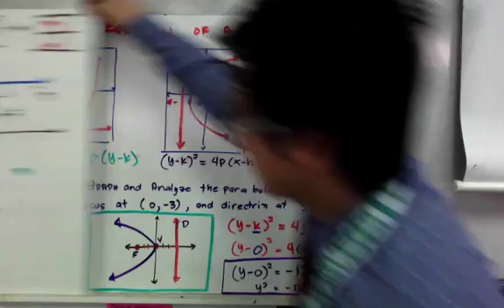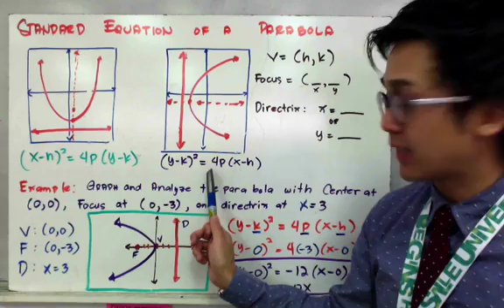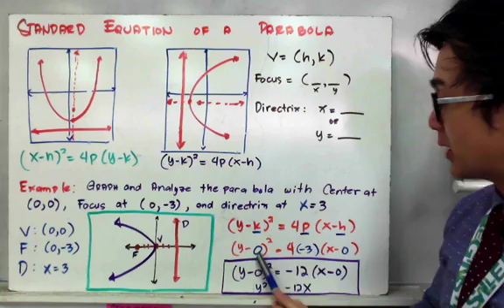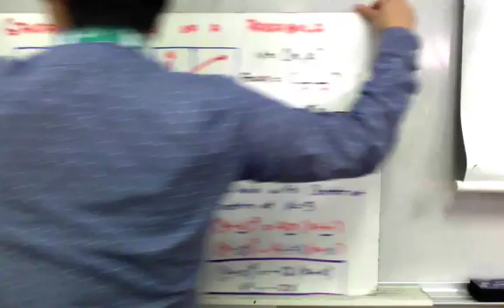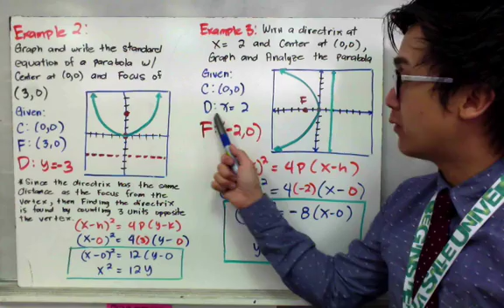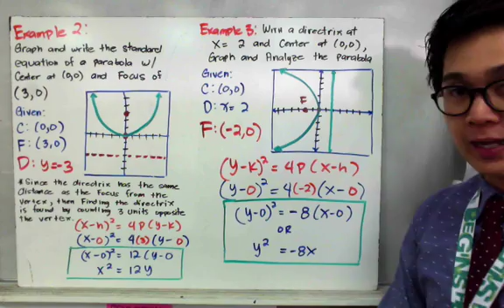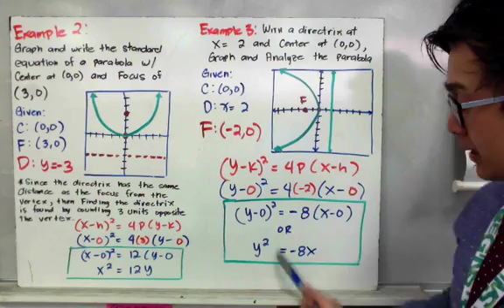PAG-ANALYZE NG PARABOLA AS A CONIC SECTION | ANALYTIC GEOMETRY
4:11     ERRATUM: example #1  focus should be (–3, 0)

3:51 Vertex at (0,0), focus at (0,3), directrix is x=3
6:26 Vertex at (0,0), focus at (3,0)
9:12 Vertex at (0,0), directrix is x=2

Ang Precalculus lesson na ito sa analytic geometry ay nagpapaita kung paano mag analyze ng parabola as a conic section. Sa paganalyze ng parabola, kailangan na malaman kung paano ang grah ng parabola ay bumubuka pataas at pababa or pakaliwa o pakanan.  may dalawang sets ng formula sa Parabola at ang formula na gagamitin ay depende sa kung paano ang buka ng parabola as a conic section